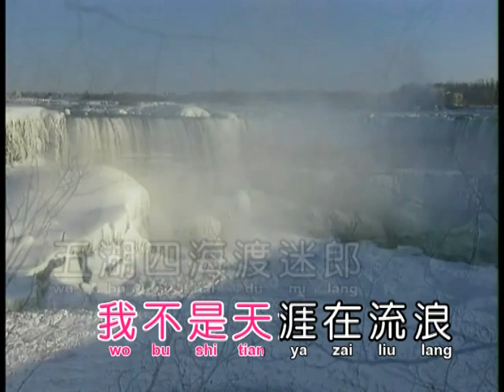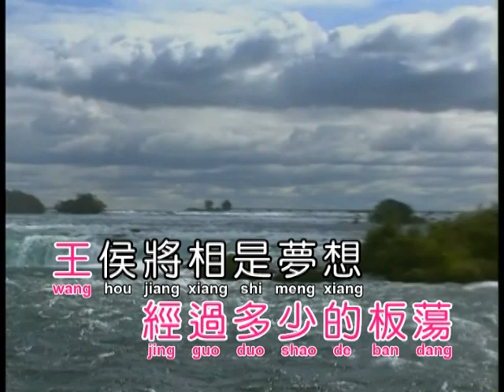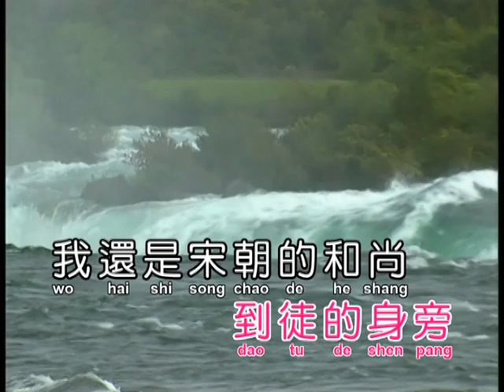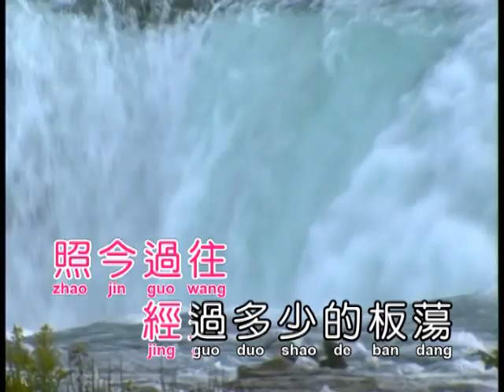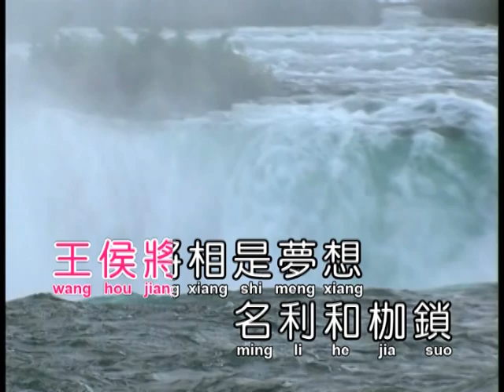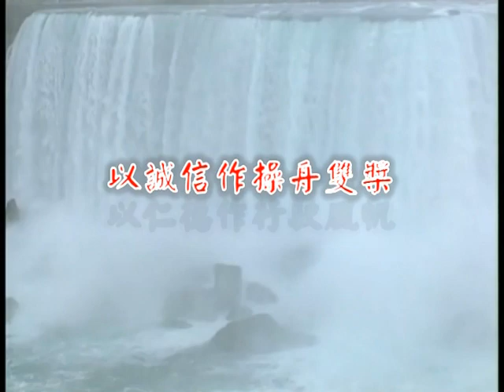bB真理來闡揚(城裡的月光)(演奏-女)